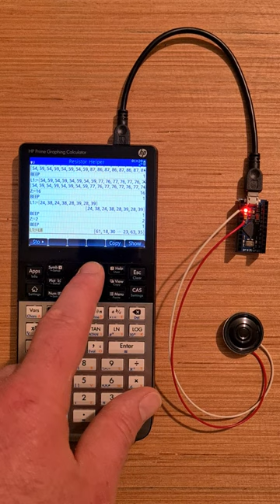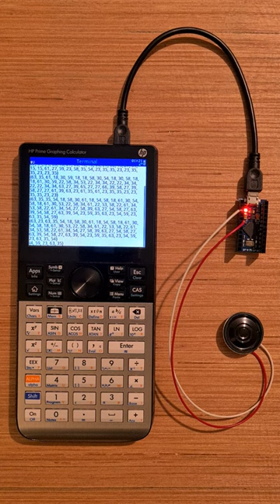Beeper music on the HP Prime Calculator played through an Arduino Leonardo Micro.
Here we have the HP Prime Calculator playing user requested notes back via an Arduino (Leonardo) Micro.  I'm really just experimenting at the minute, showing the abilities and enjoying the process.

The notes are stored in L1, a list of any amount up to 256 notes at the minute.  The notes are all of a duration stored in Z. Yes, they all currently have the same duration, this is just for the test, the note durations will have their own list soon, and each note length will be set-able!

Because the HP Prime is the source of the notes, it it very easy to change the whole list of notes at once - as I do in the video with L1:=L1+7, for example.

I think that having the notes and durations in different variables is a better way of storing the music for variability.

I obviously haven't experimented much in this video, but as you can imagine, there are a lot of different musical effects that you can produce with this!